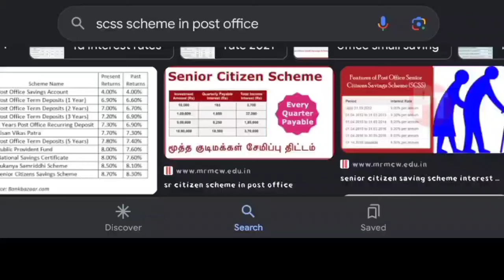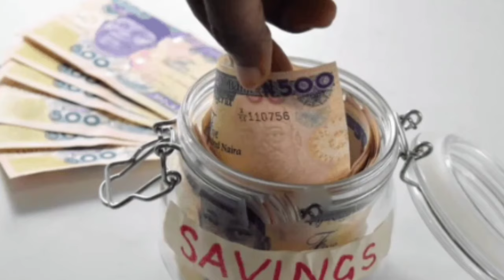SCSS Post Office Scheme 2024 | Senior Citizen Saving Scheme - Best Interest Rate, Tax Benefits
Senior Citizen Saving Scheme is one of the Post Office savings schemes. You can open an account under SCSS in the Post Office like you can open it in any authorized bank. Like any other Post Office saving scheme, you can visit the nearest Post Office branch or the branch where you hold a savings account to open the SCSS account. Watch this video to check eligibility criteria and the features of the scheme before opening the account.

Introduction
new rules and changes in 2024
0who can invest or open account ?
Deposit limit and deposit rules
Rate of Interest
Premature closure
Closure of account
Extension after maturity
Interest calculation and calculator
My opinion and Conclusion

PostOfficeSCSS SCSS senior citizen post office new scheme